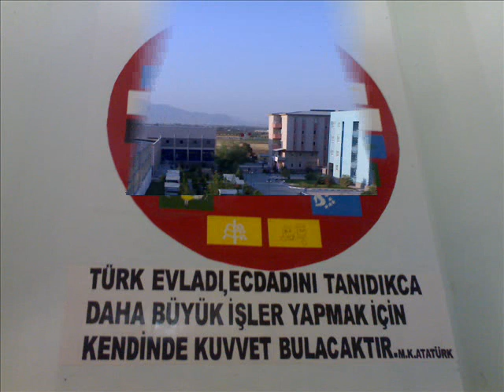kamu 1 resimler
kamu1 karamanoğlumehmetbey kyk emre aydemir